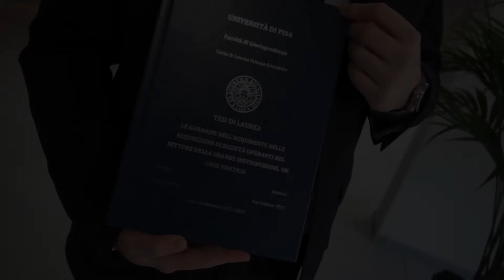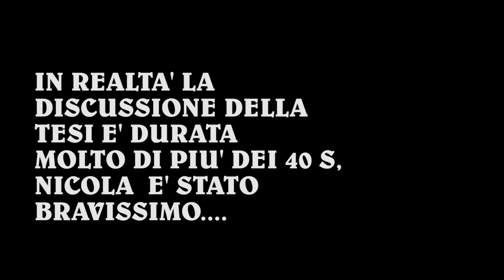QUESTA BENEDETTA TESI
Al mio caro amico Nicola al quale regalo questi 3 minuti della sua tesi... sarà andata veramente così?